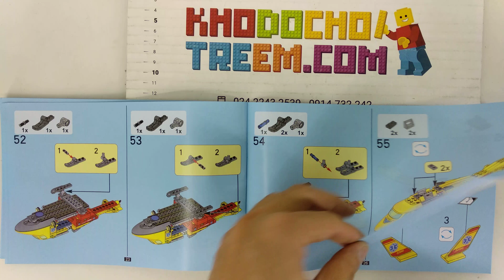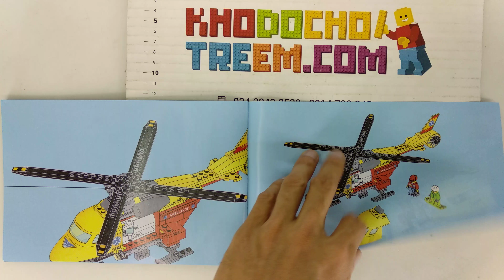Hướng dẫn lắp ráp Lepin 02090 Lego City 60179 Ambulance Helicopter giá sốc rẻ nhất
Bán Lego City 60179 Lepin 02090 Ambulance Helicopter Xếp hình Trực thăng cấp cứu 212 khối giá sốc rẻ nhất, chất lượng tốt, tương thích hoàn toàn Lego chính hãng xịn

Chúng tôi bán các mẫu xếp hình lắp ráp Lego Lepin mới nhất giá sốc rẻ nhất tại